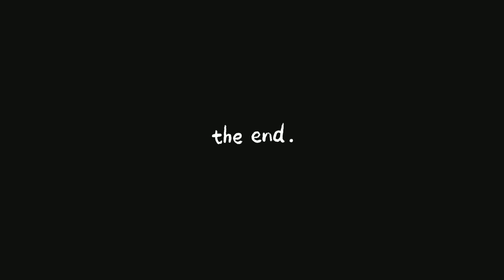Basantapur Vlog 😜😜halka banauna sikdai chu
quotesnepal
My name is Nirmal Tilija Magar
Permanent address:myagdi